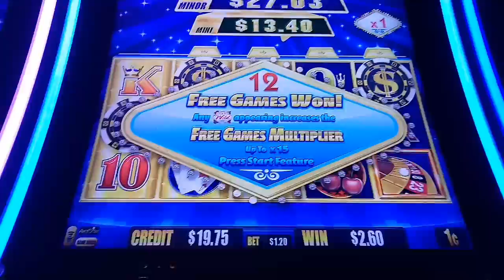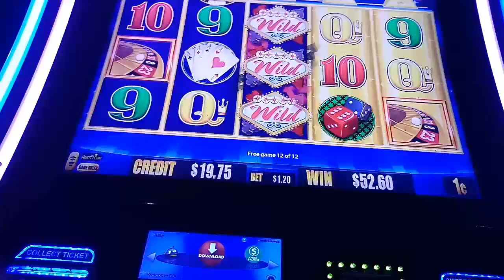**Gold Bonanza Tampa Hard Rock Bonus